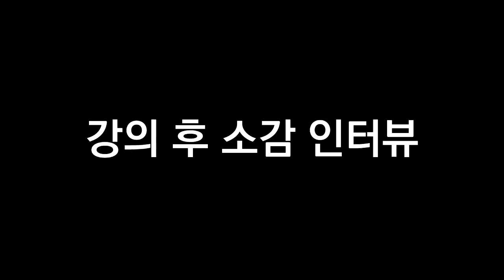대한사랑 역사특강 필리핀 국제학교 인터뷰모음